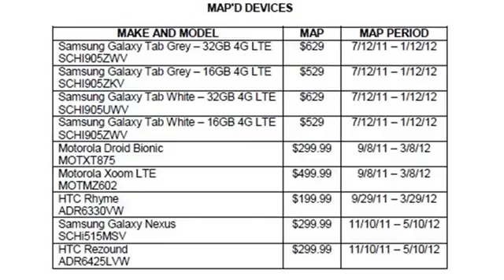samsung galaxy nexus i9250m price379